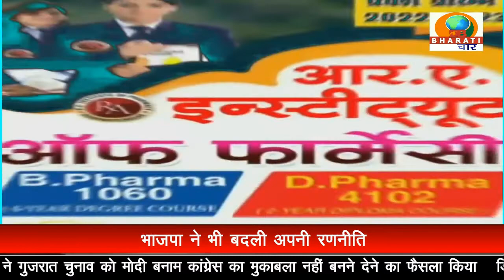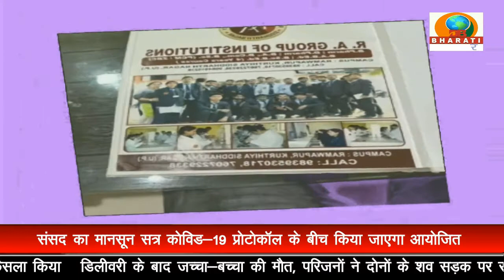BULLETIN/ DB BHARATI SAMACHAR/ 18-09-2022